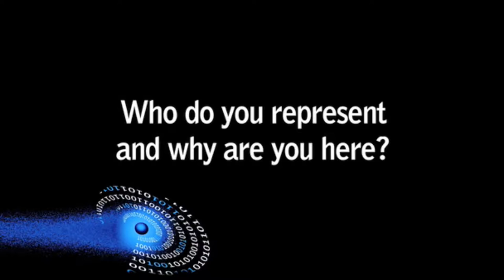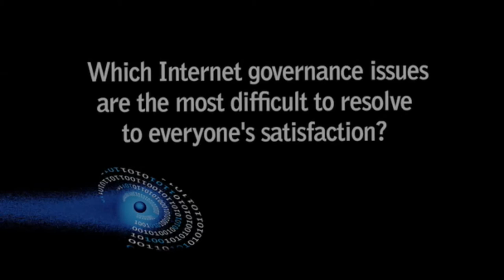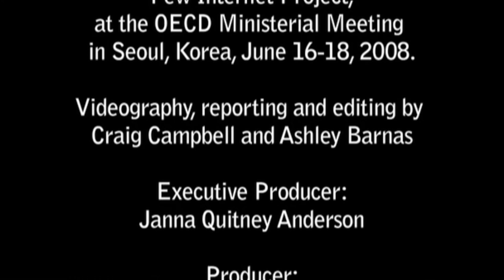OECD 'Future of the Internet' Interviews, 2008: Takashi Enomoto